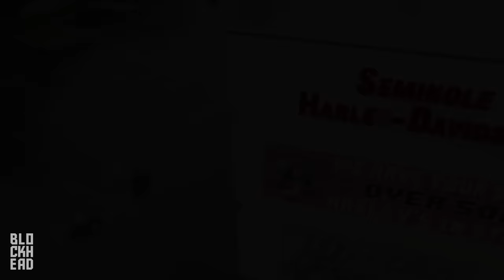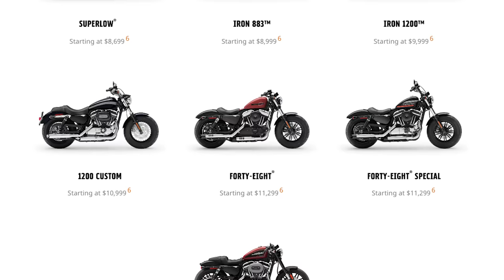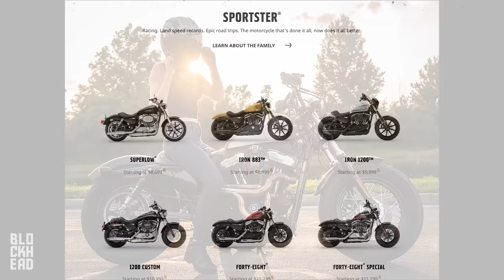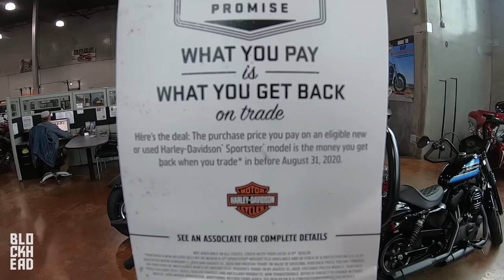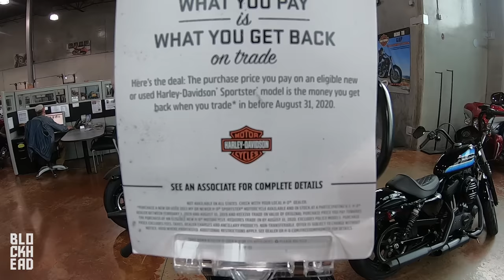The Harley-Davidson Sportster - Which One?!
Which Harley-Davidson Sportster is the best for you? In this video, we go over each of the models H-D currently offers!

Checkout Seminole Harley-Davidson!
620 Hickman Circle, Sanford, FL, 32771

RSSV!

❱ Ms. Blockhead

❱ BIKES:
2019 Harley-Davidson FXDR
2019 Harley-Davidson Low Rider
2013 Harley-Davidson Iron 883
2018 Honda Grom x2

How We Talk to Each Other

❱ MAIL:
Blockhead Moto